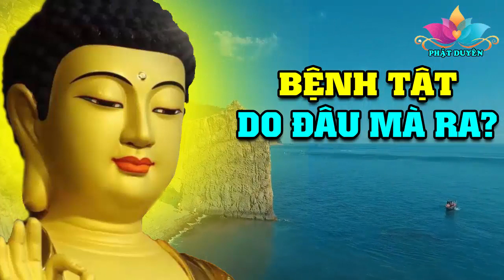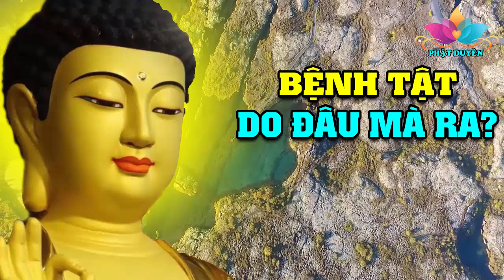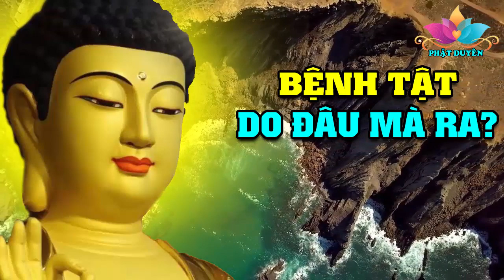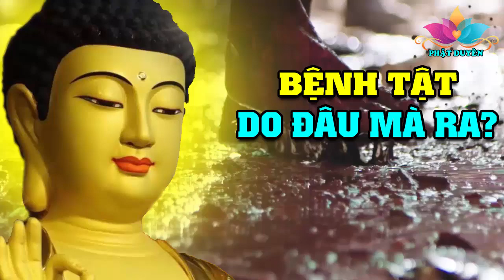Đêm nghe Truyện Nhân Quả Phật giáo hay nhất - Bệnh Tật Không Khỏi ,Chân Tay Ghẻ Lở , DO ĐÂU MÀ RA?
Sự Tích Đức Phật A Di Đà và Các Vị Bồ Tát (Hay Lắm) - Phật Duyên

29 năm sau khi PHÁ THAI, linh hồn đứa trẻ đi vào trong mơ gọi mẹ - Truyện Nhân Quả

Muốn Cầu Nguyện BỒ TÁT 100% linh ứng hãy nên nghe dù chỉ 1 lần - Truyện Nhân Quả Phật Giáo Hay Nhất

Muốn cuộc sống GIÀU SANG cần có ĐỨC BỐ THÍ tích phước - Lời Phật Dạy Hay Nhất

ĂN ÓC KHỈ chết cả nhà Nhân Quả Báo Ứng đến với Phật Tử này - Phật Duyên

Đêm nghe truyện Nhân Qủa Phật Giáo hay nhất - Kiêu Căng Không Bố Thí, QUẢ BÁO ĐẦU THAI LÀM NGẠ QUỶ

Đêm nghe Truyện Nhân quả Phật giáo - Con Cái Thế Này Thà Không Sinh Ra, Qủa Báo Cho Đứa Con Bất Hiếu

Có Duyên Nghe Bài Giảng Này Phật Bà Quan Âm Cứu Khổ Cứu Nạn và Gặp Nhiều May Mắn

QUẢ BÁO đáng sợ bán hột vịt lộn đến với cô gái này phải TRẢ GIÁ quá đắt - Thuyết Pháp Mới

Lời Phật Dạy Mới Nhất 2018 - 4 Sự Thật Của Con Người CỰC HAY không nghe phí cả đời người

Đêm khó ngủ nghe truyện Nhân Qủa Phật Giáo - ÁC GIẢ ÁC BÁO Làm Sao Thoát Khỏi KIẾP LUÂN HỒI

Những câu chuyện Nhân Quả Báo Ứng ý nghĩa. Luật nhân quả là một phép tắc, được quy định theo sự hoạt động tự nhiên của vũ trụ. vì vậy mỗi một người có cách sống , hành động của riêng mình nên luật nhân quả, báo ứng cũng không giống nhau.